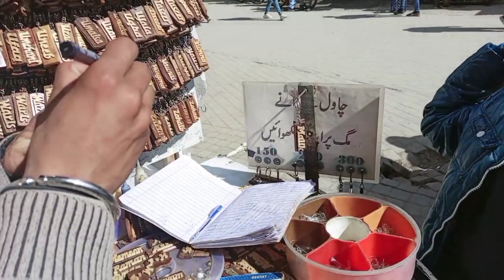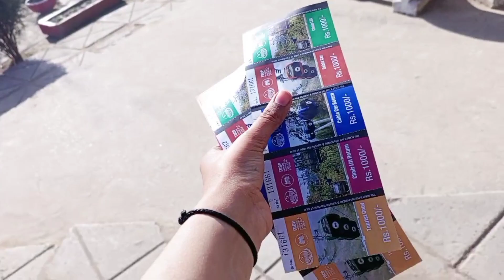boht enjoy kra muree me 🥶🥶❤ || boht thk gy thy 🥴❤